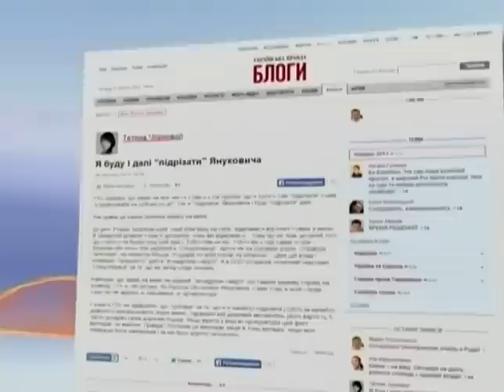Черновол избили из хулиганских побуждений - ГПУ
Черновол избили из хулиганских побуждений - ГПУ - Подробности - Интер - 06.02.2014

Chernovol beat of hooliganism - GPU - Details - inter - 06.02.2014